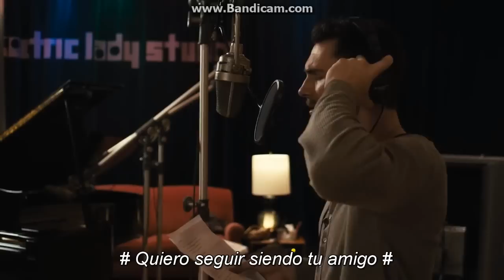No One Else Like You - Adam levine - Begin Again - subtitulado